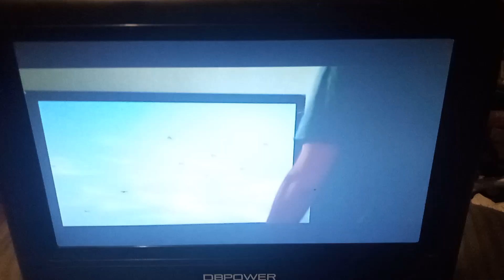The Church Plan Scene